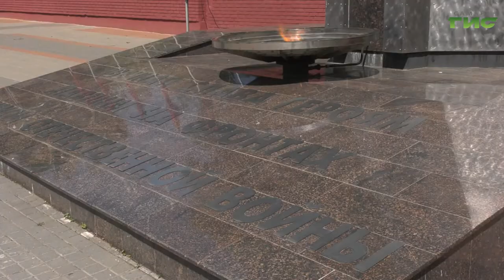В Самаре прошел митинг, приуроченный ко Дню памяти и скорби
Памятная акция в этот день прошла и в парке Победы. Участники почтили память павших бойцов минутой молчания, а также возложили цветы к Вечному огню. В церемонии приняла участие и наша съёмочная группа.